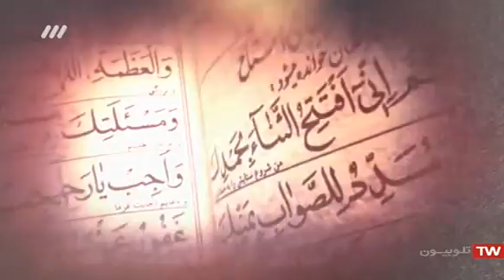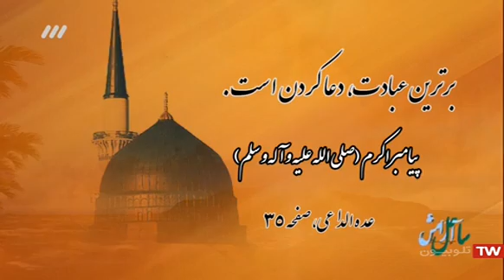سلسله مباحث اعتقادی استاد بکایی قسمت ۳۵ دعای عهد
در این برنامه با اجرای استاد بکایی مباحثی چون " دعا چیست" ،"شکل گیری هر دعا "،"فرازهای اصلی هر دعا" ،" دعا از دیدگاه فقهی اسلام و شیعیان" ،"تاثیر هر دعا" ،"چگونگی قبولی دعا" ، "زمان مناسب برای خواندن دعا "و" دعا های معثوره "و... مطرح و پاسخ داده می شود .